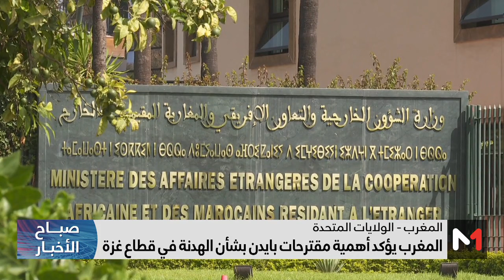الوضع في غزة: المغرب يؤكد على أهمية مقترحات الرئيس الأمريكي بايدن